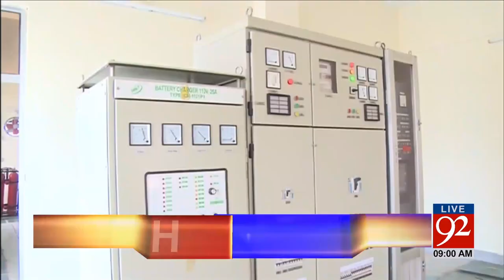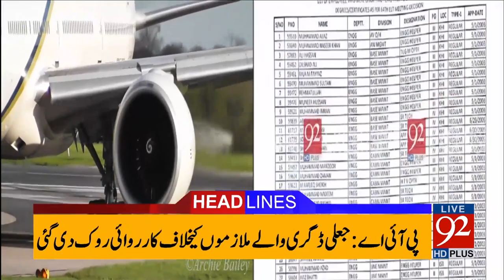92 News Headlines 09:00 PM 27-05-2017 - 92NewsHDPlus